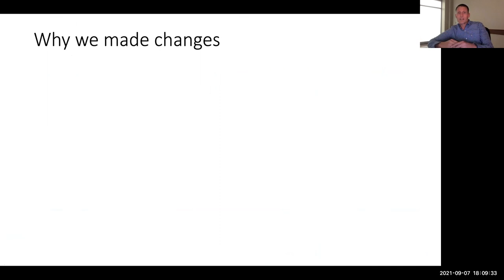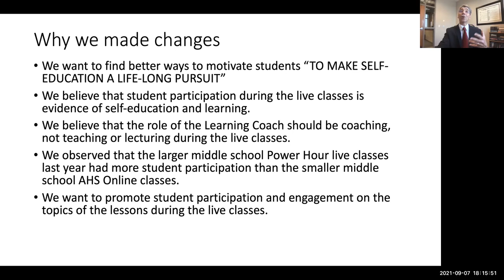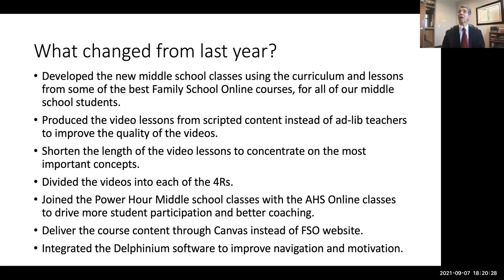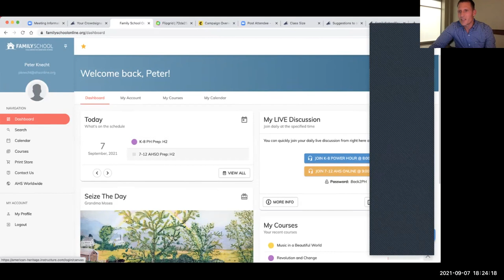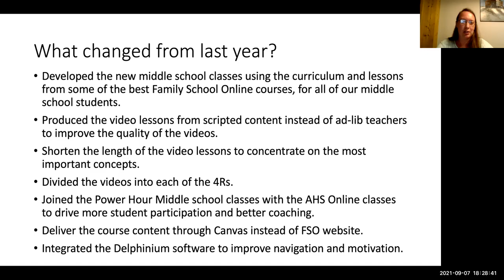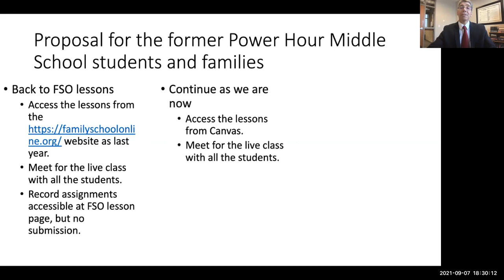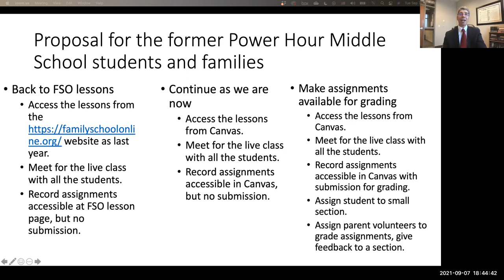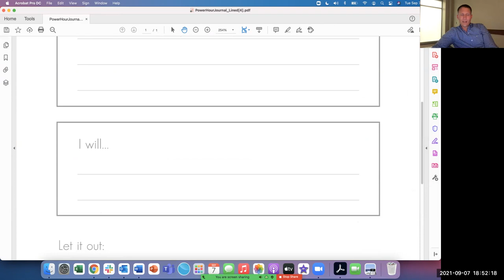Focus Group for AHS Online (7-12 Audit) Parents 9-7-2021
We’re two weeks in, and we would like to hold a parent and student focus group to evaluate your experience with this new format for the Live daily discussions. There are notable differences compared to last year’s Power Hour experience, and we need your help to understand what is working and what needs to be improved. We hope that as many of you as possible will be available to visit with us helping us in this learning opportunity for our team.
Additionally, we will have plenty of time for answering all your questions.